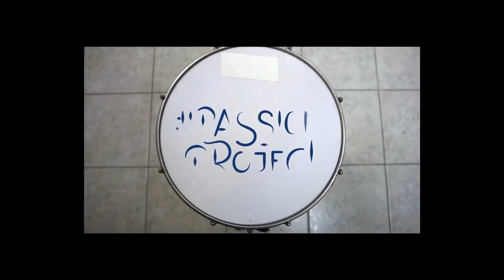How Do I Make A Living?